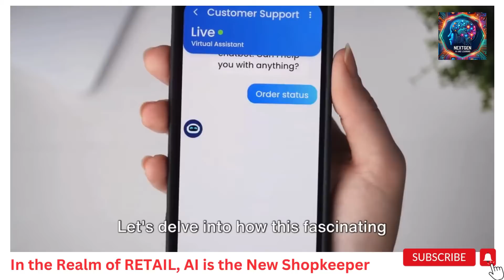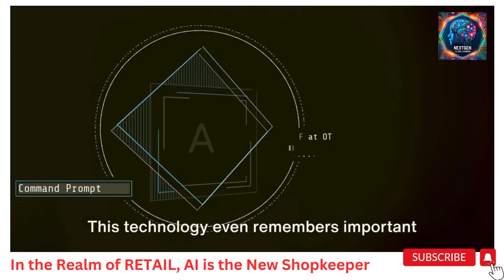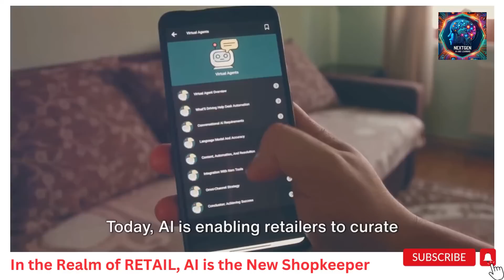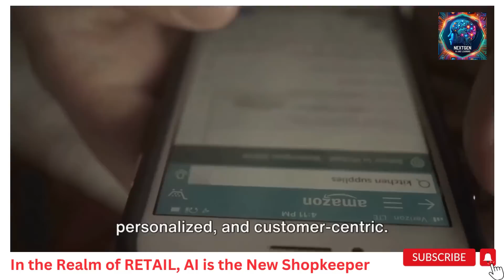In the Realm of RETAIL, AI is the New Shopkeeper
Explore how AI is revolutionizing the retail industry as the new shopkeeper. Discover the game-changing impact of artificial intelligence in personalizing customer experiences, optimizing supply chains, and enhancing business operations. Dive into this article to learn how AI is reshaping the retail landscape for the better.

AI in retail
Retail industry transformation
AI shopkeeper
Personalized shopping experiences
AI in Supply chain
Retail operations optimization
Customer-centric retail
AI-powered retail solutions
Future of retail
Retail innovation